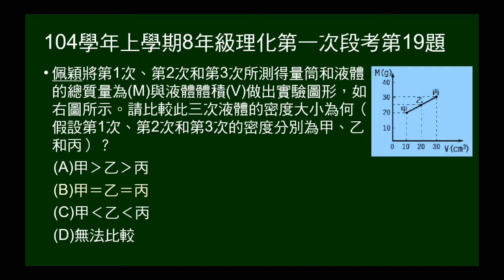104學年上8年級理化一段第19題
給三次質量、體積關係圖，問三者密度大小。